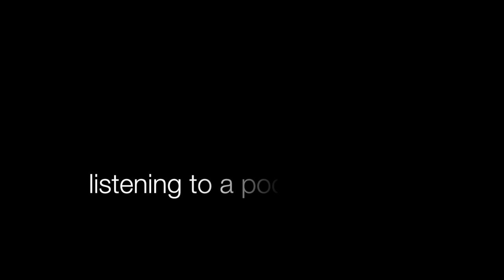leftovers AND nice Tunes Vlog #111